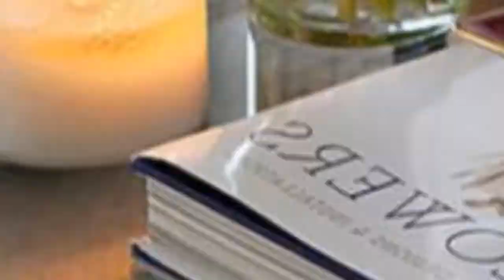80 Stunning Eclectic Living Room Library Design Ideas You Need to See Now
Browse eclectic living room decorating ideas and furniture layouts. Discover design inspiration from a variety of eclectic living rooms, including color, decor and storage options.

0:00 - Intro
0:00:12 - Here,1
0:00:17 -  #2
0:00:22 -  #3
0:00:27 -  #4
0:00:32 -  #5
0:00:37 -  #6
0:00:42 -  #7
0:00:47 -  #8
0:00:52 -  #9
0:00:57 -  #10
0:01:02 -  #11
0:01:08 -  #12
0:01:14 -  #13
0:01:20 -  #14
0:01:26 -  #15
0:01:32 -  #16
0:01:38 -  #17
0:01:44 -  #18
0:01:50 -  #19
0:01:56 -  #20
0:02:02 -  #21
0:02:09 -  #22
0:02:16 -  #23
0:02:23 -  #24
0:02:30 -  #25
0:02:37 -  #26
0:02:44 -  #27
0:02:51 -  #28
0:02:58 -  #29
0:03:05 -  #30
0:03:12 -  #31
0:03:19 -  #32
0:03:26 -  #33
0:03:33 -  #34
0:03:40 -  #35
0:03:47 -  #36
0:03:54 -  #37
0:04:01 -  #38
0:04:08 -  #39
0:04:15 -  #40
0:04:22 -  #41
0:04:29 -  #42
0:04:36 -  #43
0:04:43 -  #44
0:04:50 -  #45
0:04:57 -  #46
0:05:04 -  #47
0:05:11 -  #48
0:05:18 -  #49
0:05:25 -  #50
0:05:32 -  #51
0:05:40 -  #52
0:05:48 -  #53
0:05:56 -  #54
0:06:04 -  #55
0:06:12 -  #56
0:06:20 -  #57
0:06:28 -  #58
0:06:36 -  #59
0:06:44 -  #60
0:06:52 -  #61
0:07:00 -  #62
0:07:08 -  #63
0:07:16 -  #64
0:07:24 -  #65
0:07:32 -  #66
0:07:39 -  #67
0:07:46 -  #68
0:07:53 -  #69
0:08:00 -  #70
0:08:07 -  #71
0:08:14 -  #72
0:08:21 -  #73
0:08:28 -  #74
0:08:35 -  #75